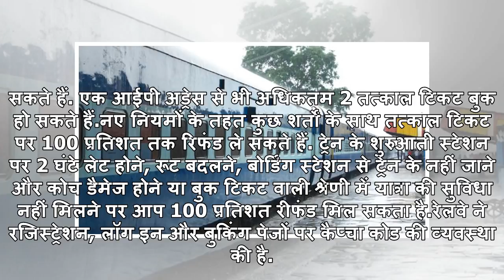अगर आप रेलवे टिकट बुक करते हैं, तब तत्काल टिकट के बदले नियम जान लें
भारतीय रेलवे की तत्काल सेवा का लाखों लोग फायदा उठाते हैं.नई दिल्ली: भारतीय रेल ने तकनीक का बेहतर प्र...